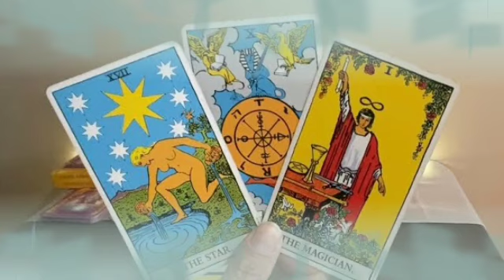برج الجدي من 4إلى15 سبتمبر 2021 // فرحة كبيرة🤗هدية من هذا الشخص🤫حان وقت السعادة والحب💘والمال🤑يا جدي🙏